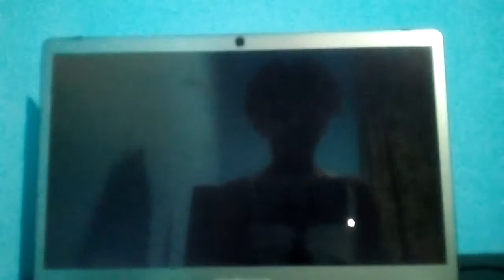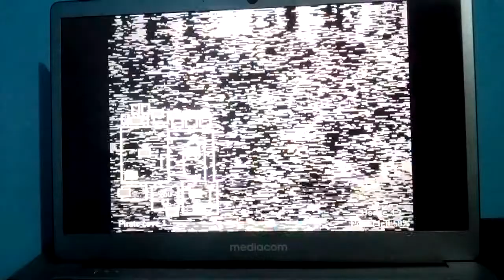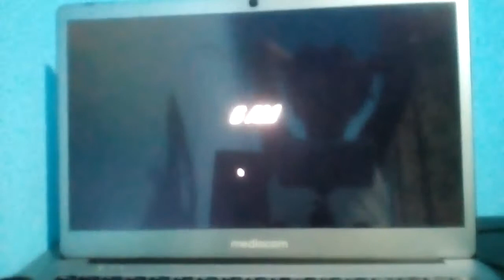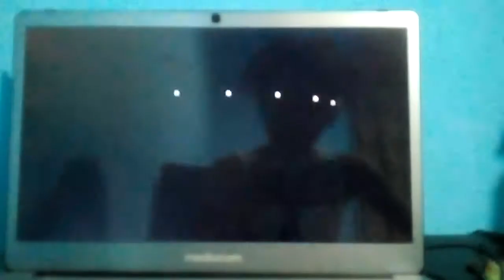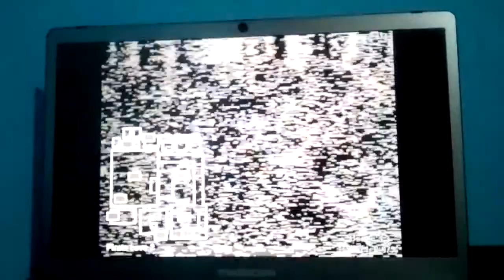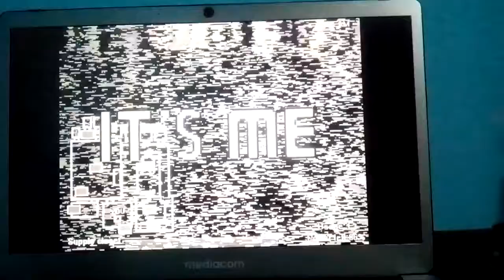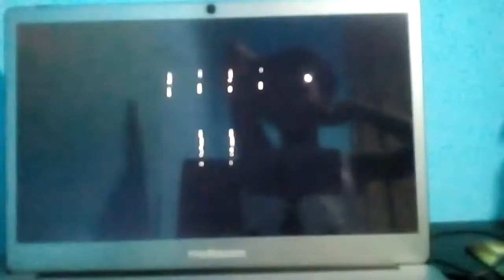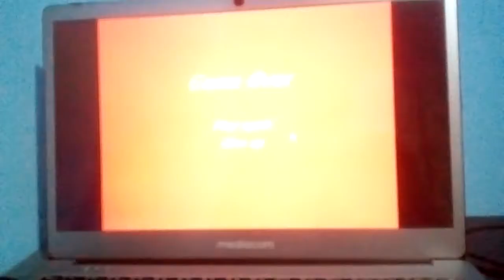Your joyful job at Freddy's